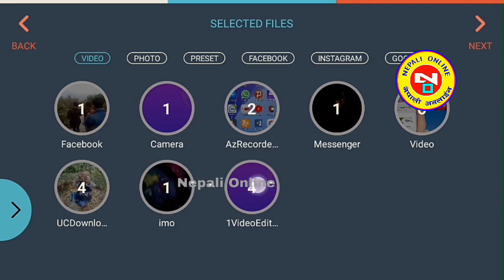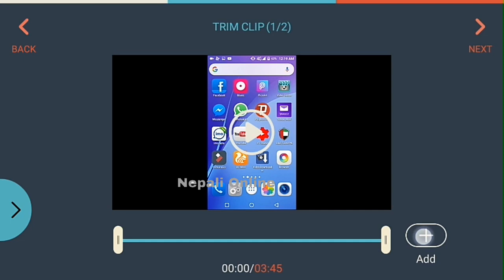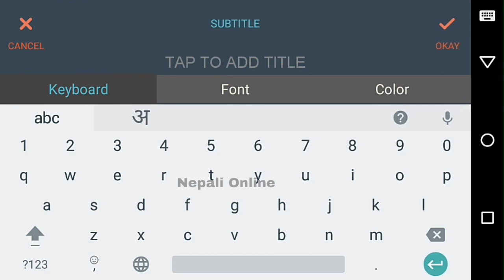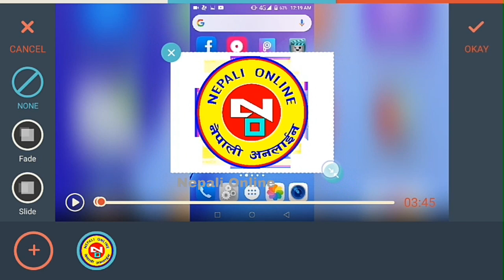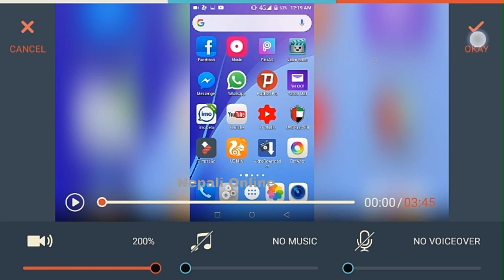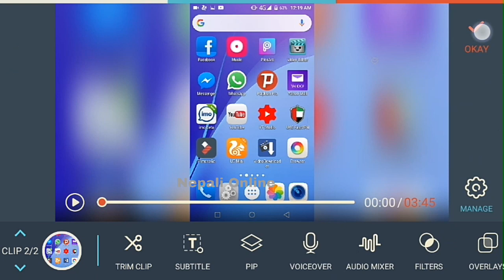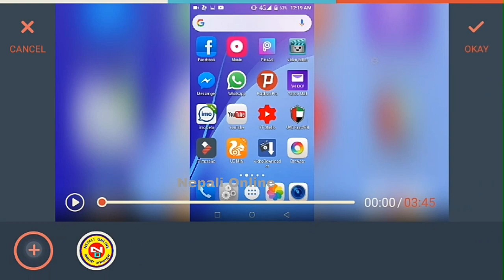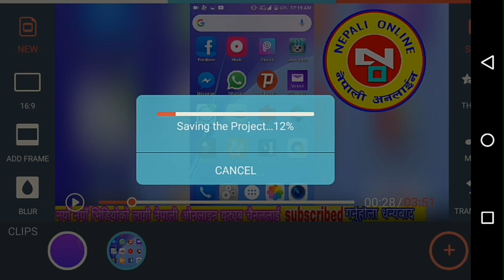यो App बाट भिडियो बनाउनु होला सबै भन्दा राम्रो video edit best app [ Nepali Video ]